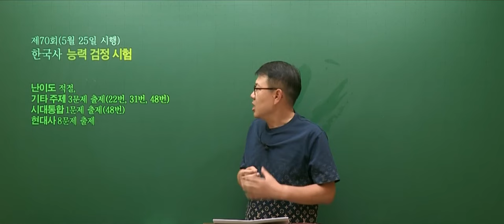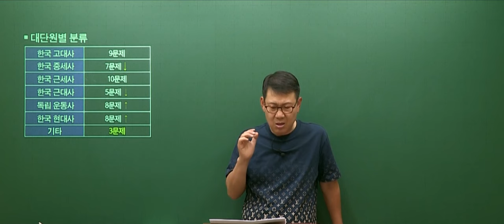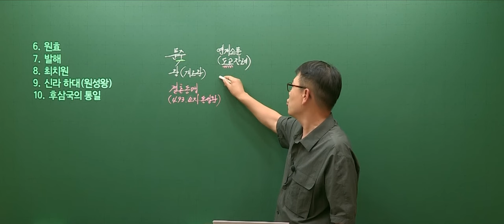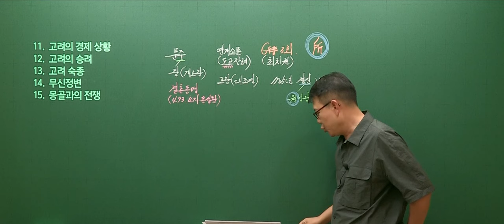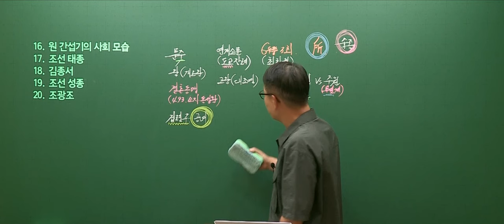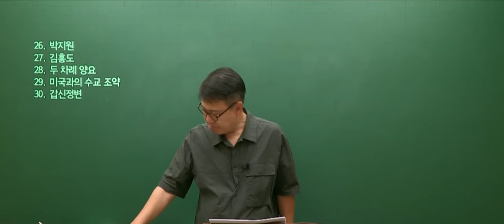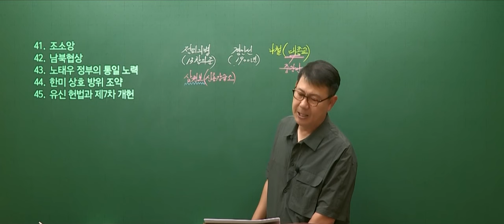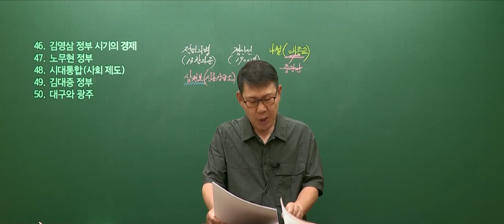[고종훈 한국사] 제 70회 한국사능력검정시험 심화 총평 및 해설강의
제 70회 한국사능력검정시험 심화 총평 및 해설강의입니다.

※ 한능검 OX 문제집 app은 iOS만 제공됩니다. (안드로이드 제공 여부는 미정)

강의는 메가스터디 및 메가공무원에서 수강하실 수 있습니다.

타임라인
총평 00:00
해설강의 11:46